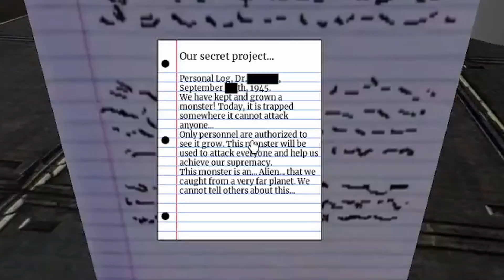I can't believe this is in Roblox